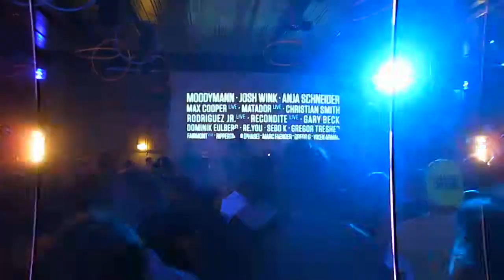Rodriguez Jr live @ Supernova, Big Bang Festival, La Défense - 07/11/2014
Great live performance of Rodriguez Jr, mixing analogic and digital tools to play most of his hits.